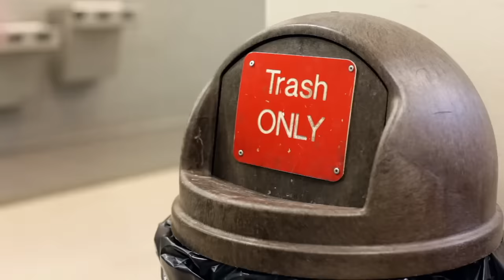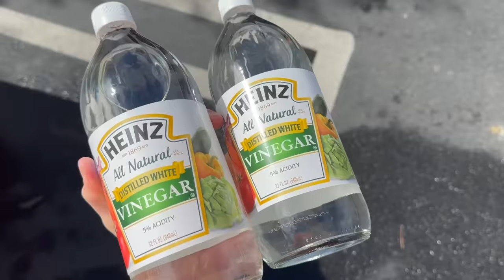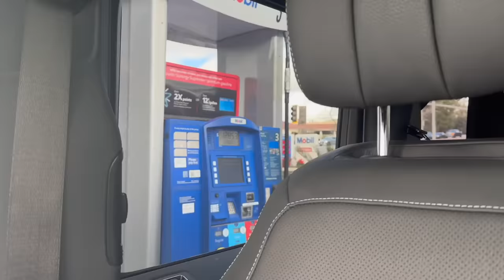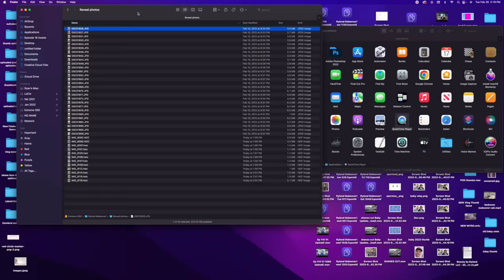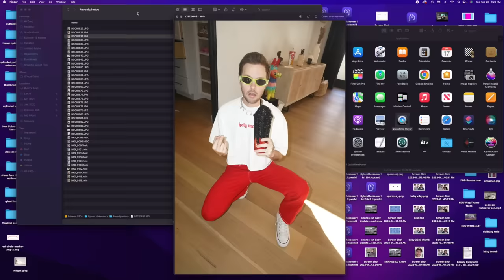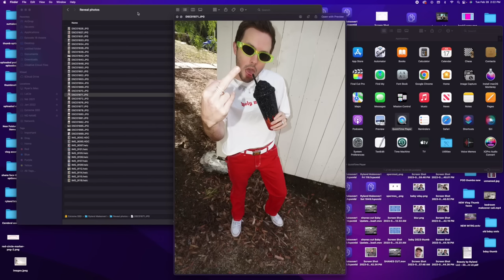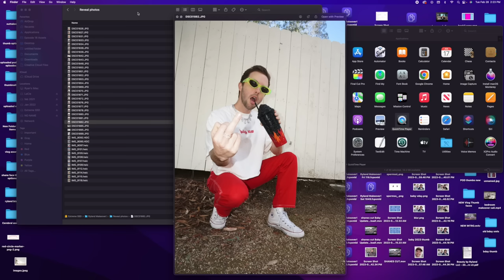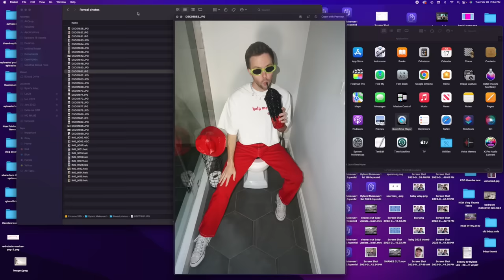We Made A BIG CHANGE... Letting Shane Control The Day